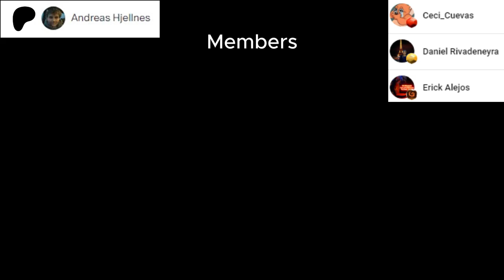Pianist and Gamer Reacts to ICEFIELD WHITE KNIGHT II (Londrekia Theme) from Under Night In-Birth II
Welcome/Bienvenidos to my channel, in this video we will react to Icefield White Knight II from Under Night In-Birth II
Released: 2024
Composer: Raito